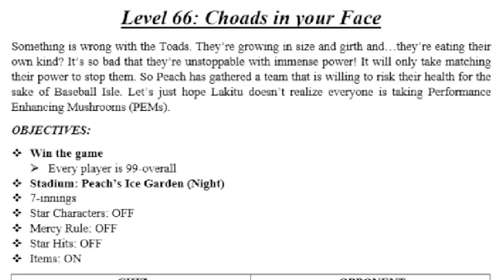99 OVERALL VS 99 OVERALL in Mario Super Sluggers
Today we attempt LEVEL 66 of the 100 LEVELS OF YELL! It's a 99 OVERALL TEAM vs another 99 OVERALL TEAM! HOPE YOU ENJOY :)